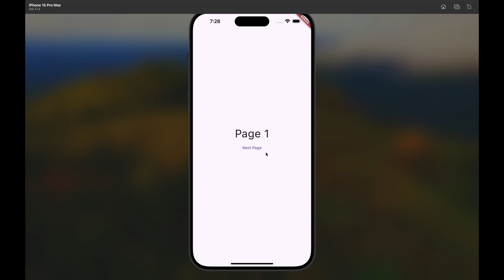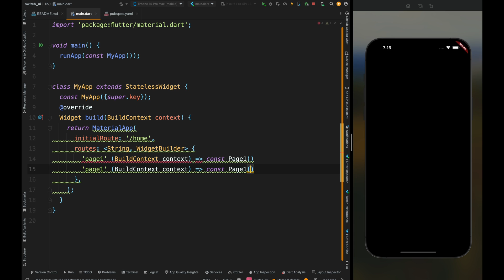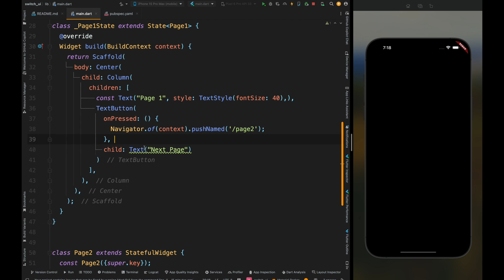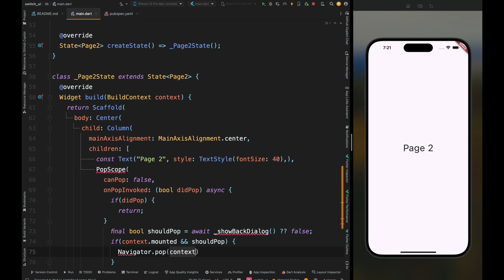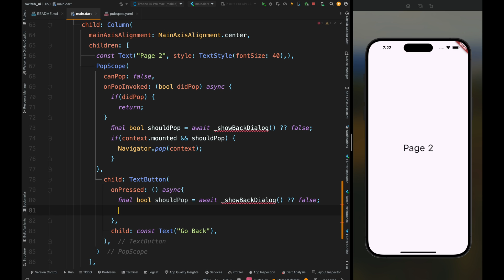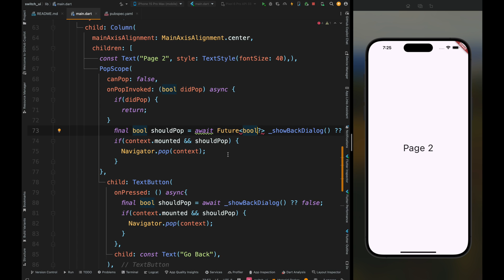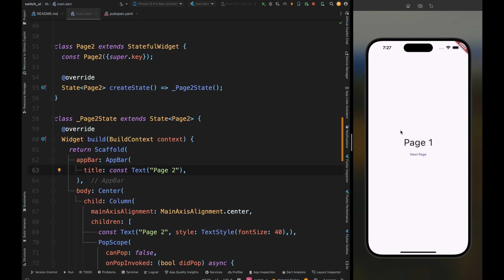Flutter PopScope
You can help the channel by taking membership on these platforms:-